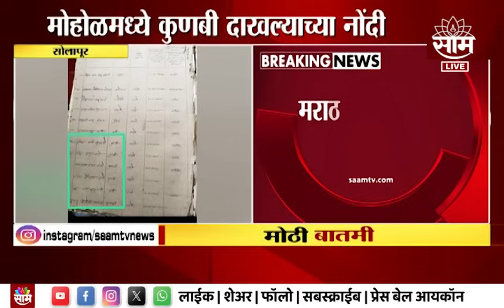Mohit Kamnoj News | मोहित कंबोज यांना कोर्टाचा मोठा दणका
Uploaded by : Ankita Sonawane